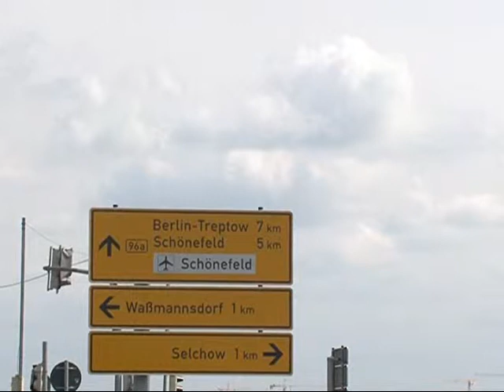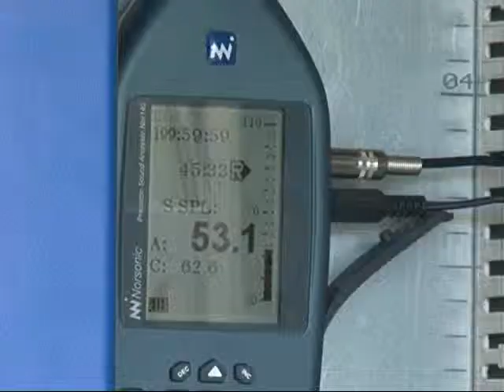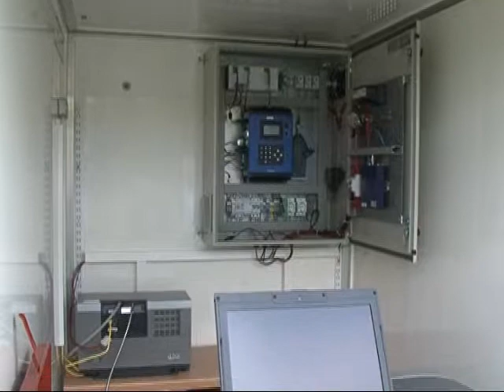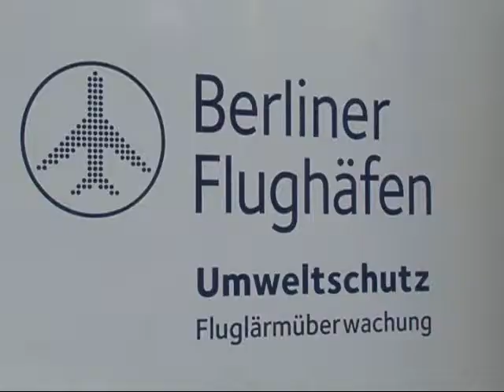Deutschlandpremiere: Mobile Fluglärmmessung Berlin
Die Berliner Flughäfen haben in Ludwigsfelde die erste mobile Fluglärmmessstelle in Betrieb genommen. Die Anlage ist mit neuester Fluglärmüberwachungssoftware ausgerüstet, die erstmals Messungen in größeren Entfernungen zum Flughafen ermöglicht. In Abhängigkeit von der Verteilung der Betriebsrichtungen des Flughafens Schönefeld in den kommenden Wochen wird die Anlage bis zu zwei Monate in Ludwigsfelde verbleiben und Daten sammeln. Im Anschluss kann die mobile Fluglärmmessstelle je nach Bedarf an verschiedenen Standorten im Flughafenumfeld eingerichtet werden. Damit wird sie ab sofort das stationäre Messnetz ergänzen.
Redaktion: Jürgen Engels